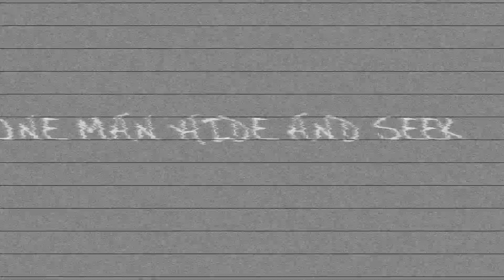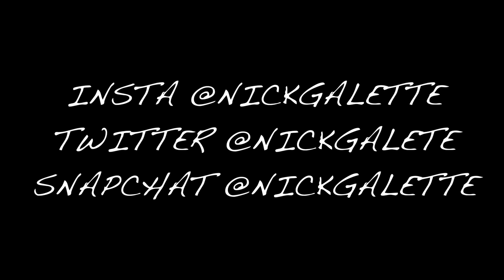ONE MAN HIDE AND SEEK AT 3AM!!! (insanely scary)